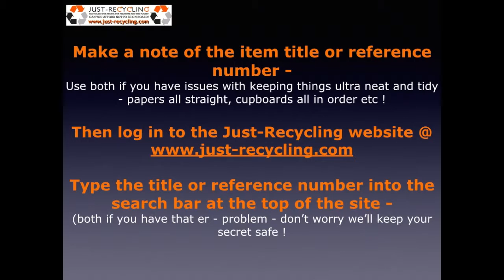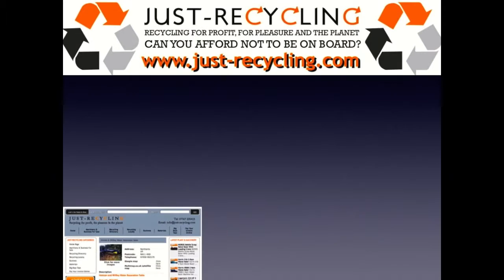Advertise and Sell at Just-Recycling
Just-Recycling's online Advertise & Sell facility turns your un used un wanted surplus recycling equipment plant and machinery in to sold.

Sell recycling plant machinery and equipment online at Just-Recycling Advertise & Sell facility